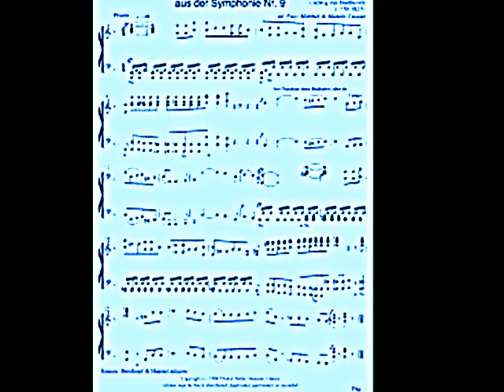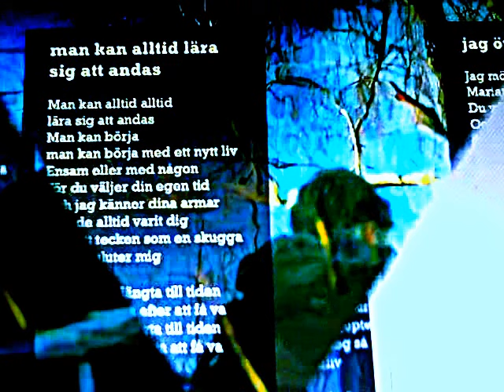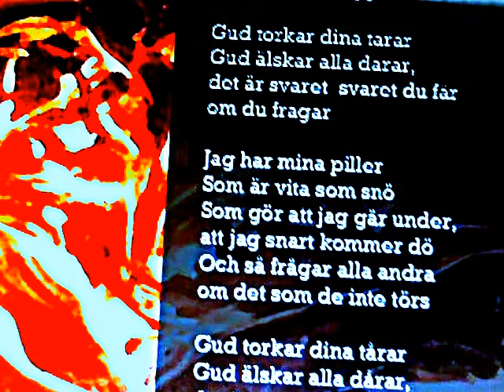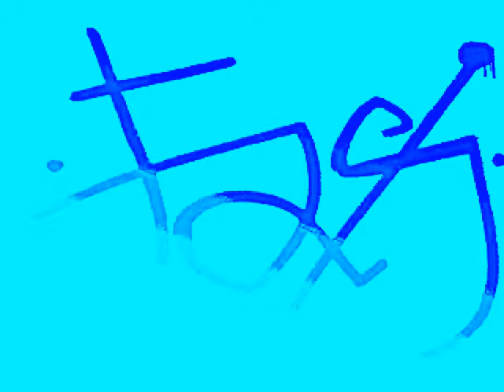fur elise beethoven and absynth 5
fur elise beethoven absynth 5